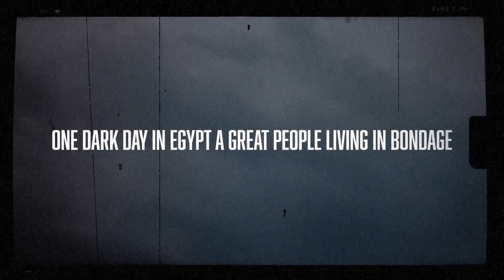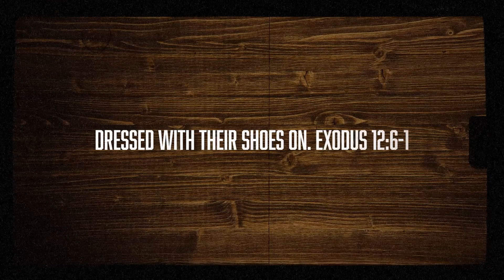The Final Passover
The first passover that set the stage for the final sacrifice

To support this ministry and help us continue to build God's kingdom

If you’ve just made a decision for Christ, please respond

Our vision is to provide a place where people of all colors, creeds and nationalities can come together and worship the Living Savior who is Jesus Christ, the Son of the Living God.

Charlotte, NC: @churchofphilacha
Asbury Park, NJ: @churchofphilaap
Lakeland Florida: @churchofphilalkld